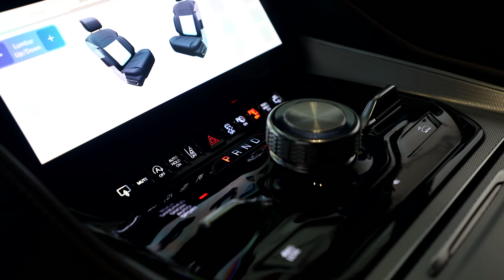2023 Chrysler Grand Wagoneer L Design Preview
The 2023 Wagoneer builds on a rich legacy of premium American craftsmanship, heritage and refinement while offering unparalleled comfort and legendary 4x4 capability. Wagoneer offers an advanced powertrain lineup with first-rate driving dynamics and composed capability. The epitome of American comfort and craftsmanship, the Wagoneer’s interior exudes refinement and elegance, offering a spacious third row as standard with seating for up to eight. Leading-edge technologies, including the advanced Uconnect 5 system, head-up display, 360-degree surround view, up to 50 inches of total screen surface, available Amazon Fire TV and industry-first McIntosh audio system, offer an unmatched selection of premium interior features. Combining these attributes with strong SUV credentials, including best-in-class 10,000 lbs. towing capability, the Wagoneer builds on the original SUV by defining the next generation of an American icon.